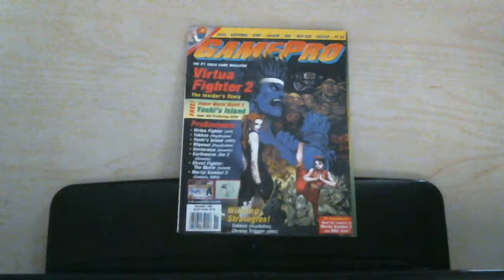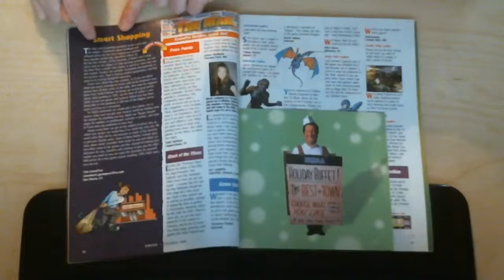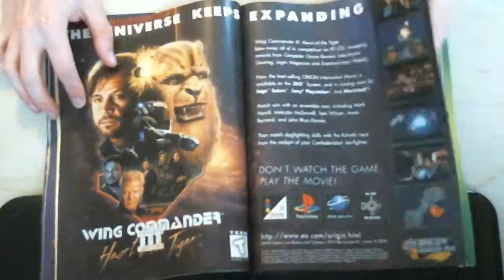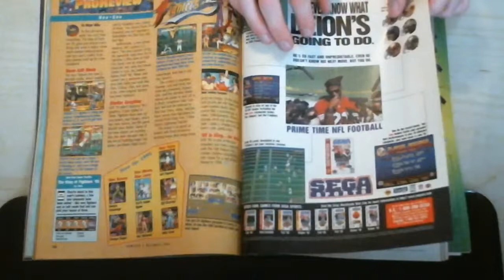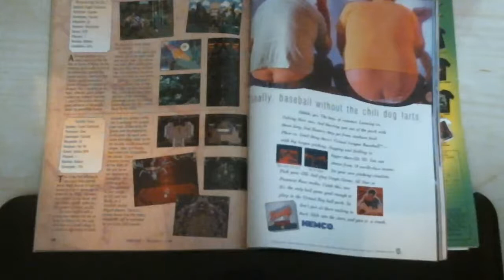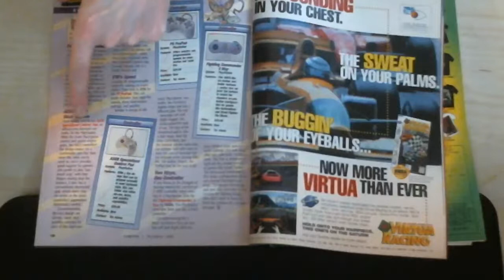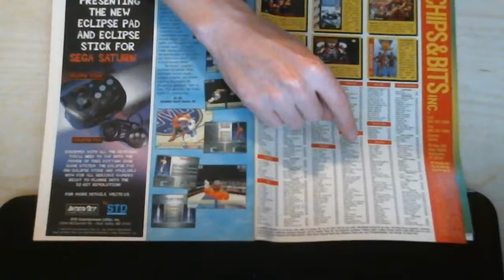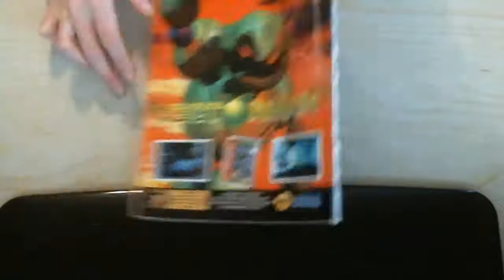GamePro 76 November 1995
Looking at GamePro 76 November 1995